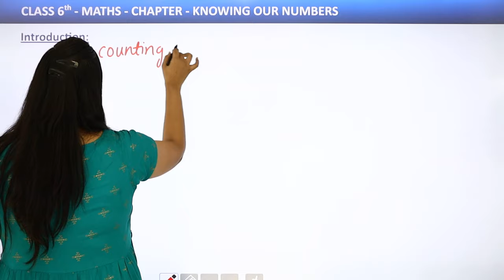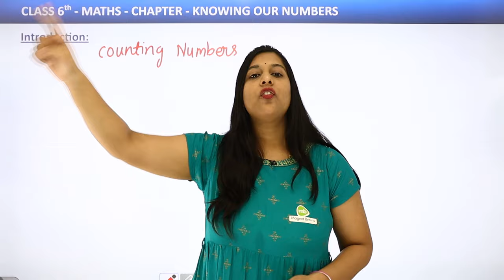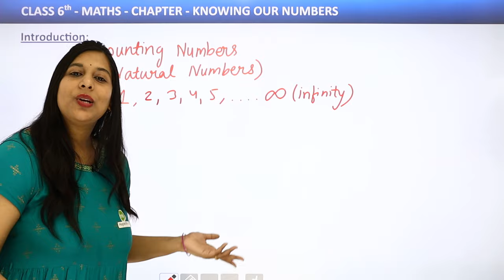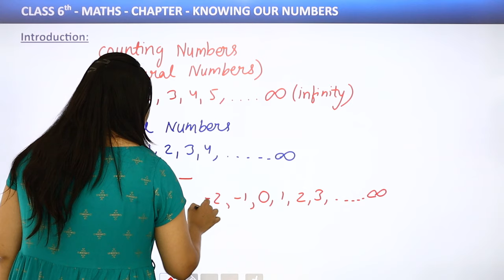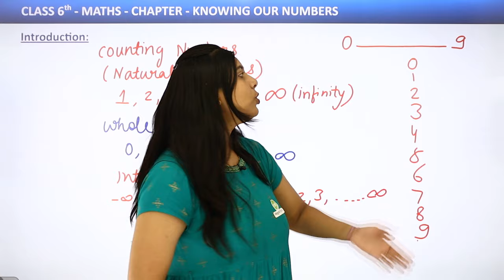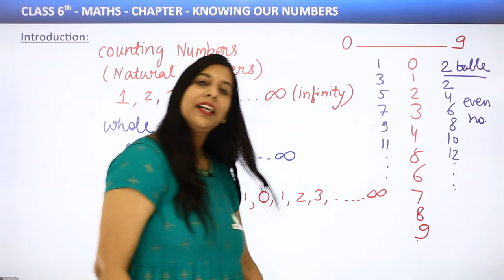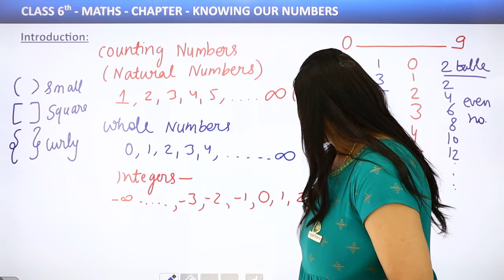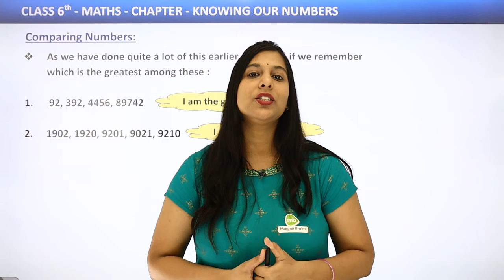Class 6 Maths Chapter 1 | Knowing Our Numbers - Introduction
✔️ Class: 6th
✔️ Subject: Maths
✔️ Chapter: Knowing Our Numbers  (Chapter 1)
✔️ Topic Name: Introduction - Knowing Our Numbers
✔️ Topics Covered in This Video: Detailed Introduction of the Chapter Knowing Our Numbers Have Been Discussed in This Video.